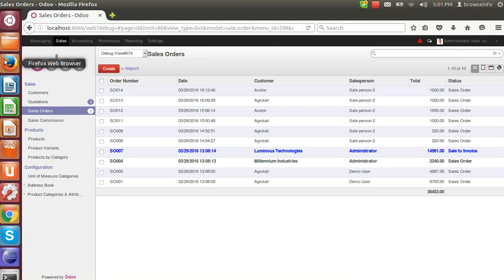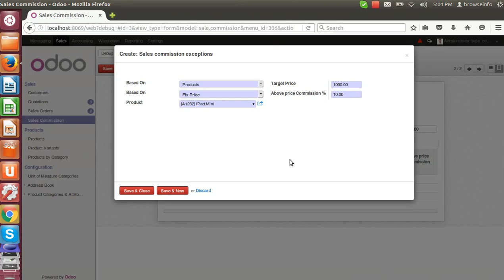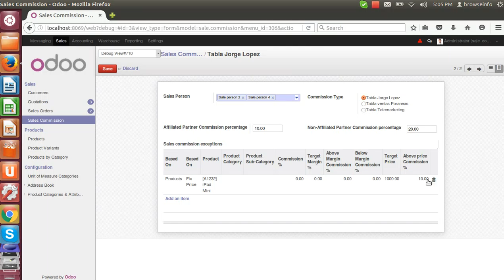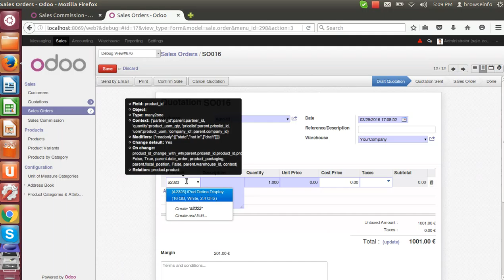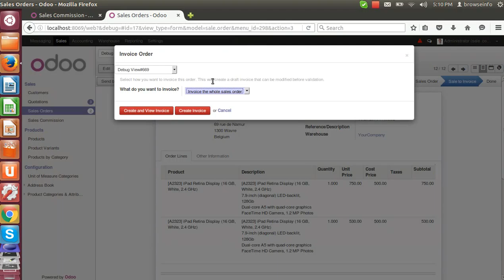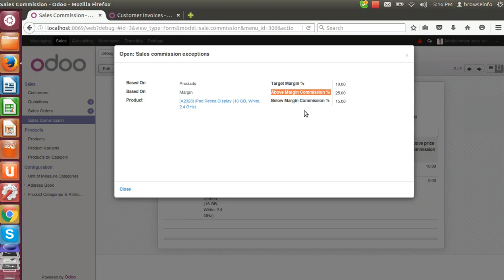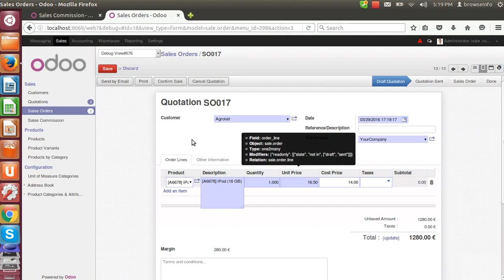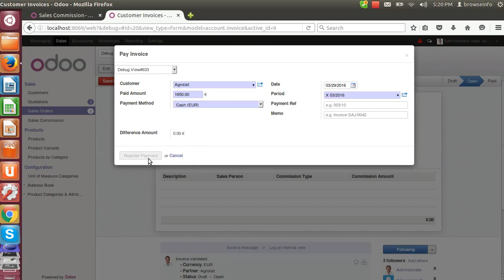Sales Commission for Product Based on Sales Price, Margin, or Direct | Odoo App Feature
sales commission part -2
Commission for product based on salesprice, margin, or direct.

1. POS Sale order- Create Sales order from POS in Odoo
3. Sales Commission for Users and Partner